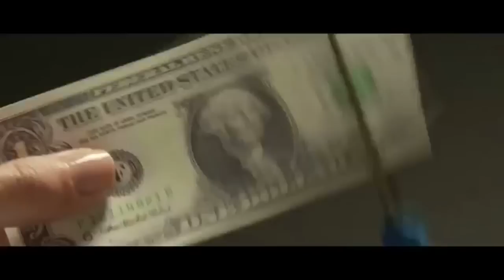Review: Sarah Palin, The Undefeated (w/ full trailer)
documentary that chronicles Sarah Palin's pre-political life; her tenure as Governor of Alaska, and her time spent as John McCain's running mate.

Director: Stephen K. Bannon
Writers: Stephen K. Bannon, Sarah Palin (inspired by the book "Going Rogue: An American Life")
Stars: Andrew Breitbart, Mark Levin and Kurt Gibson